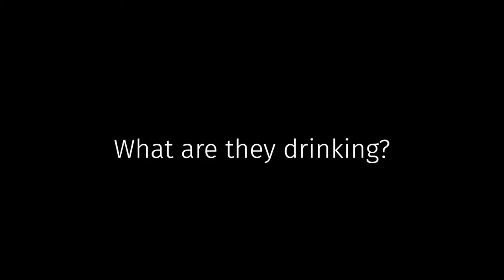The Japanese Whisk(e)y Shortage - and a review of Nikka Pure Malt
In this episode we discuss several theories regarding the current shortage of age stated Japanese whiskey.
Stay Curious!